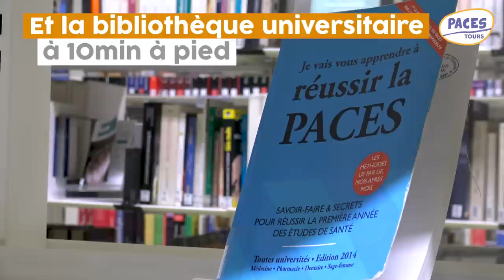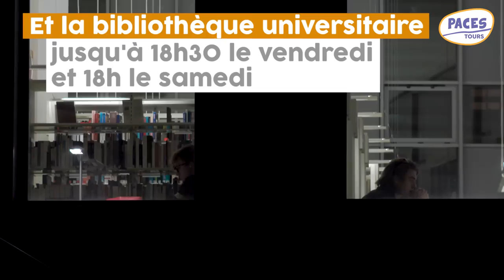Faculté de médecine à Tours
Composante de l'université de Tours, la faculté de médecine est tournée vers son avenir, rassemblée autour d’un projet fondé sur des valeurs fortes, l’ambition partagée pour une faculté de médecine rayonnante, le sentiment d’appartenance à une communauté hospitalo-universitaire, et la solidarité entre tous les acteurs qui y vivent, qui la font vivre.